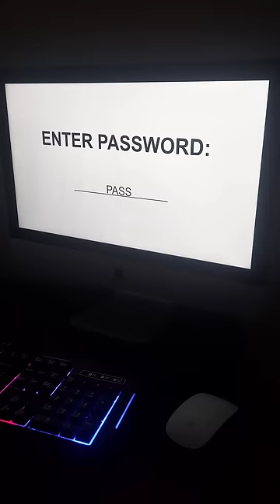Passwords Be Like🤣